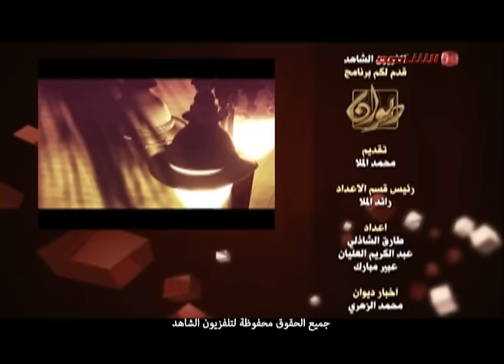وجها لوجة مع محمد الملا والوزير الاسبق عبدالله المحيلبي الوزارة وأرشيف الذكريات